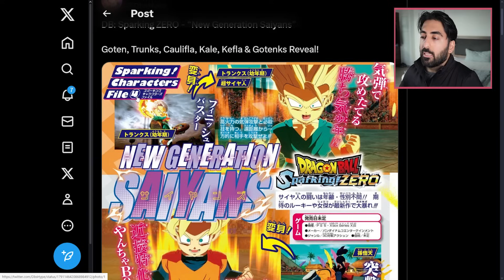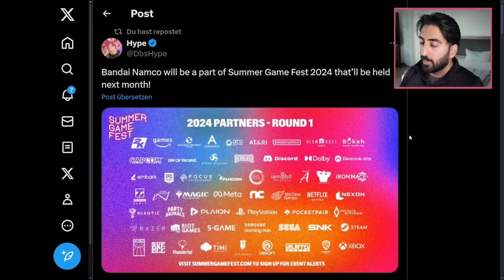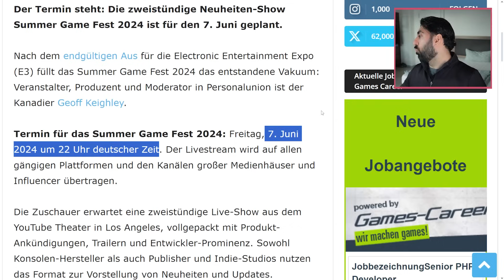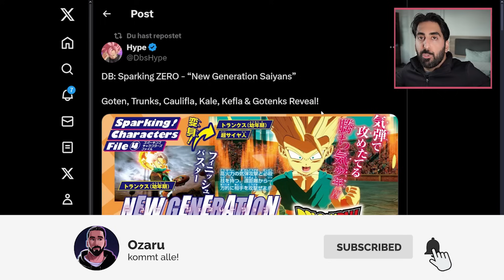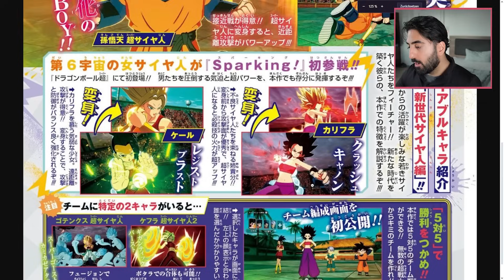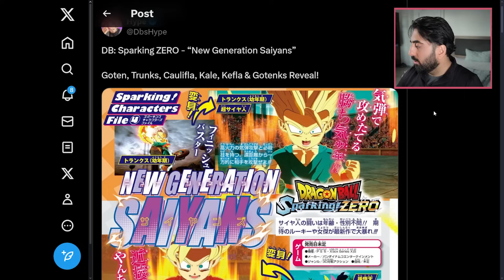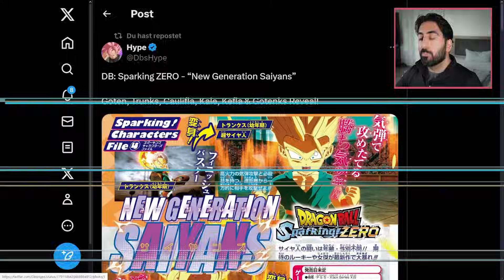OFFIZIELL: Neue Charaktere, Fusionen und 5v5 Team Battle bestätigt! Dragon Ball Sparking Zero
DRAGON BALL: Sparking! ZERO New Generation Saiyans V Jump Scans: Trunks, Goten, Gotenks, Kale, Caulfila, Kefla & 5v5 Team Battle bestätigt!